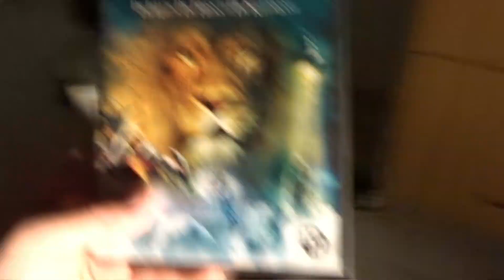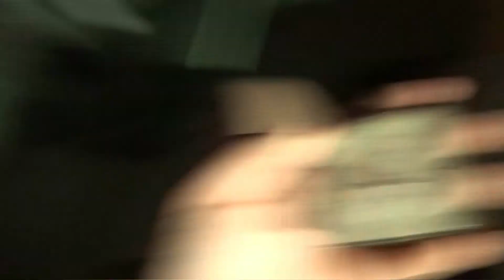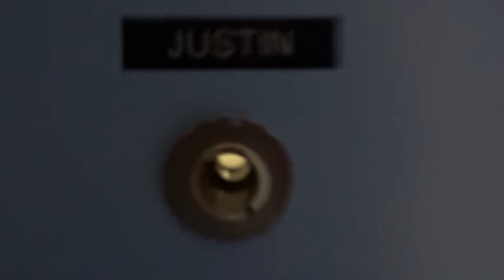HET LEVEN IN EEN INSTELLING WAT DOE IK IN MEN INSTELLING HOE IS MEN KAMER? 1# 🤔😅